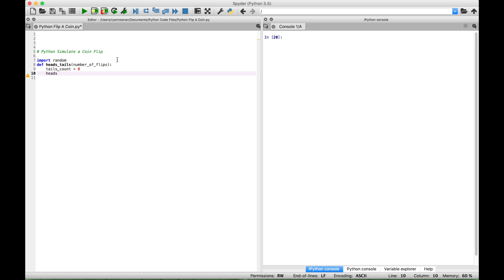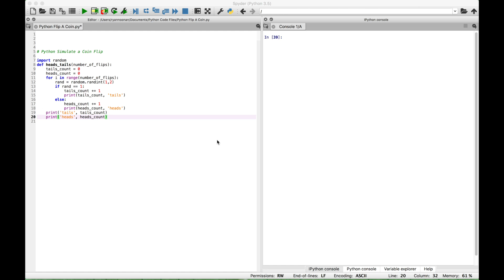Python Simulate a Number of Coin Flips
In this Python tutorial, we will create a function that will simulate a chosen number of coin flips.